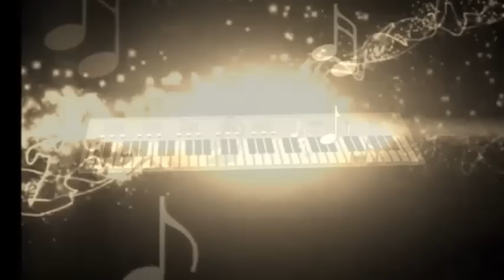makis nikopoulos o ymnos tou now club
απαγορεύεται το ανέβασμα σε άλλο κανάλι
το προσωπικό μου προφίλ στο facebook
now cafe bar
μάκης νικόπουλος - ο ύμνος της now στην πετρούπολη